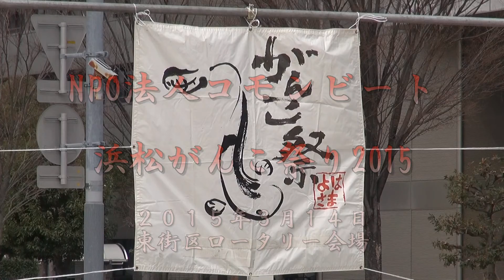浜松がんこ祭り２０１５ ＮＰＯ法人コモンビート（Hamamatsu Ganko Festival 2015）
平成２７年３月１４日、浜松がんこ祭り２０１５の模様を収録しました。